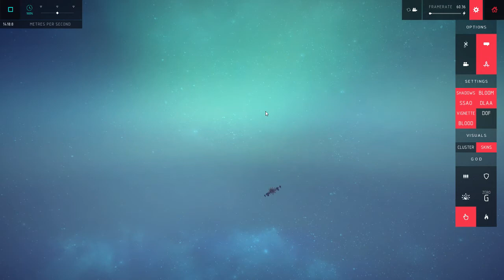Besiege Vanilla ultra high-speed aircraft for Mach 4